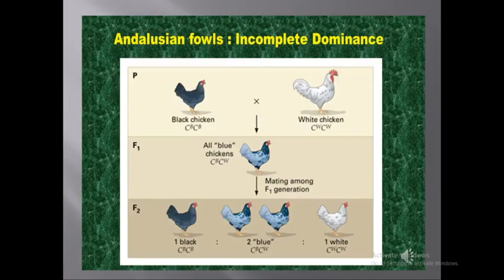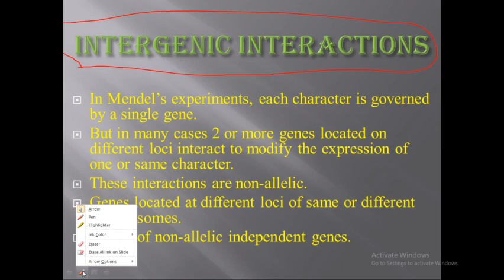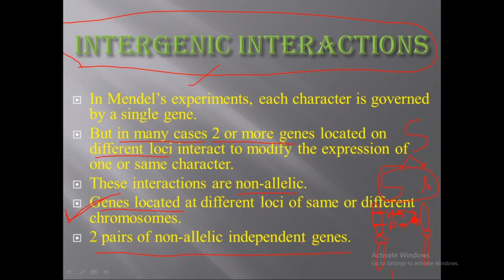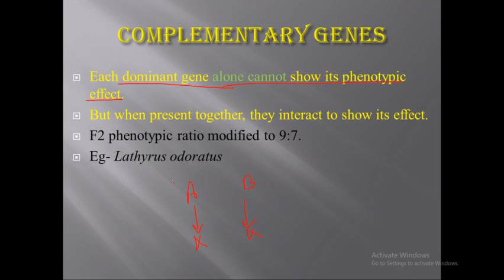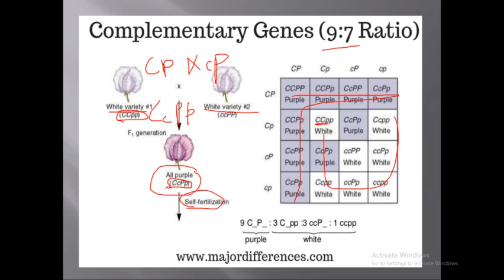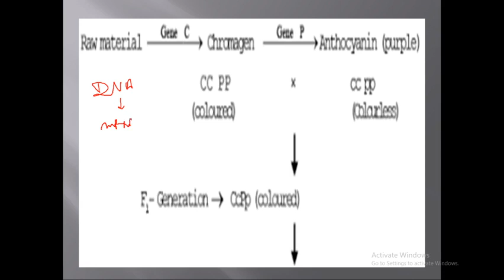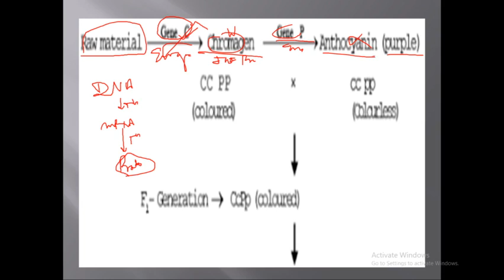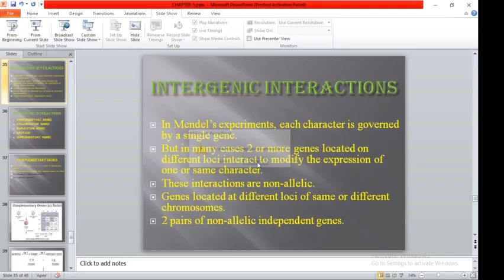CLASS-12 CHAPTER-5 PART-7 PRINCIPLE OF INHERITENCE AND VARIATIONS-INTERGENIC INTERACTIONS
IN THIS VIDEO WE WILL DISCUSS ABOUT CONCEPT OF INTERGENIC INTERACTIONS, ITS TYPES SUCH AS COMPLEMENTARY GENES AND COLLABORATOR GENES WITH DIAGRAMS IN DETAIL.
MY VIDEOS ARE IN ACCORDANCE WITH NEET AND CBSE SYLLABUS.